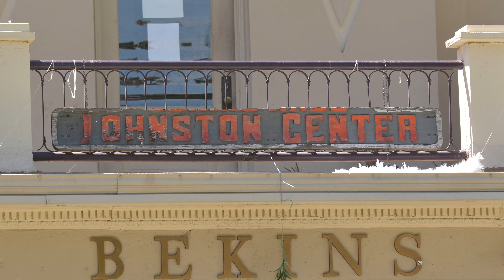Johnston Center for Integrative Studies student pursues her passion | University of Redlands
Sabrina James ’21 speaks to her experience as a student in the Johnston Center for Integrative Studies at the University of Redlands, an innovative program that encourages students to build their own courses of study. James, whose emphasis is “understanding social inequity to pursue equity,” reveals how the program has helped her grow.